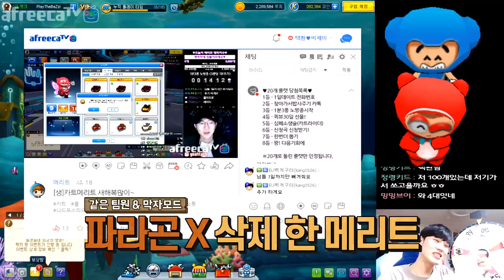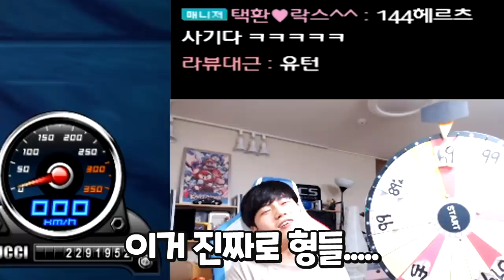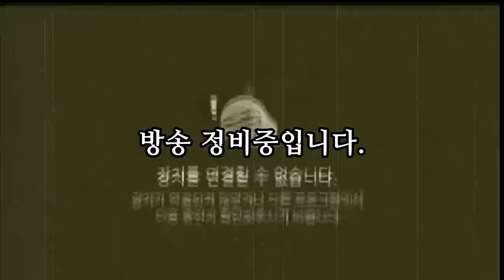파라곤 X 삭제 했습니다 【카트라이더 김택환】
2020년 1월 27일
새벽에
파라곤 X와 노방종을 걸고...